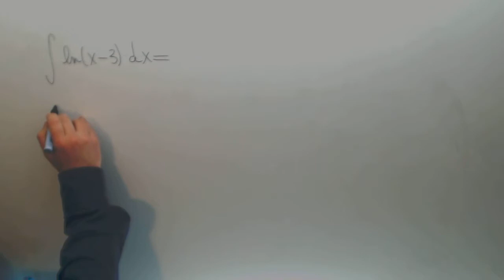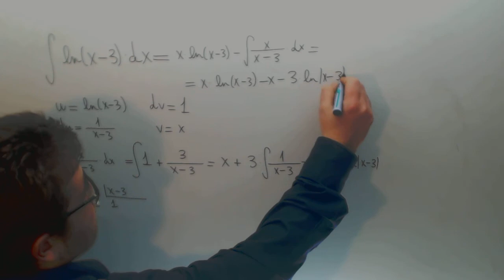Integral ln(x-3) Matematicas 2º Bachillerato Noelia y Juan Antonio Academia Usero Estepona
Integral ln(x-3) Matematicas 2º Bachillerato Noelia y Juan Antonio Suscríbete a nuestro canal en Youtube para ayudarnos a seguir creciendo Academia Usero en Estepona, el centro de formación con más vídeos en Internet del Mundo presenta